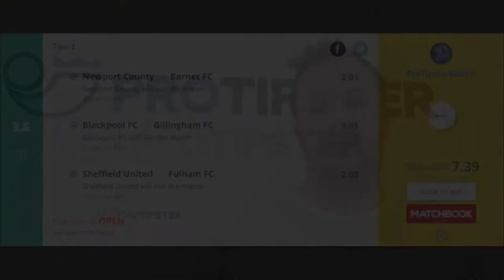UK Football Tips Newport Vs Barnet, Blackpool Vs Gillingham, Sheffield United Vs Fulham, 21 November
Are you looking for help with your betting? Watch our video to see what we are backing and why, and for more great betting tips come to ProTipster.com

If you would like to see this tip in full, please

If you would like to find other tips from this league then